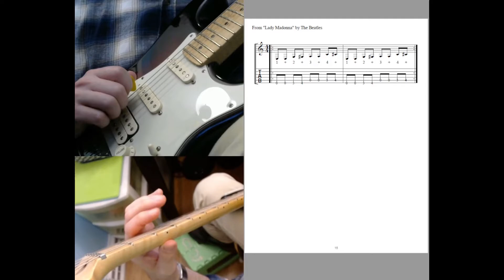15, lady madonna guide